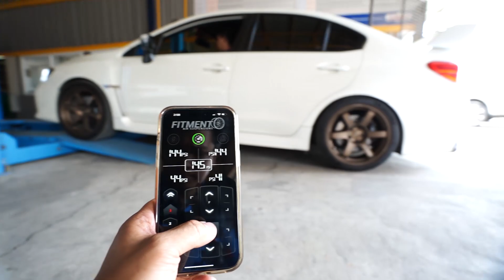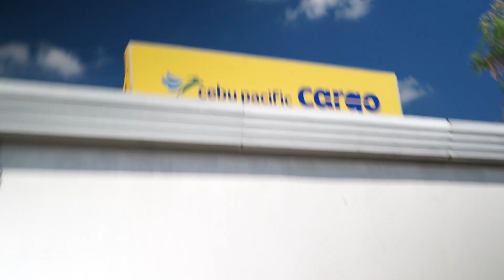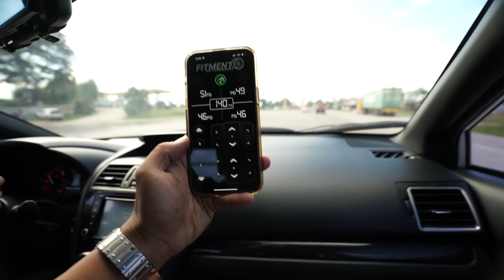Bagged in GENSAN - Part 2 - BUILD FINALE!